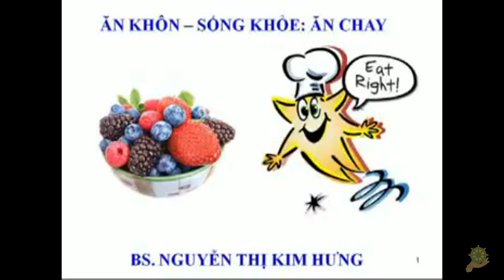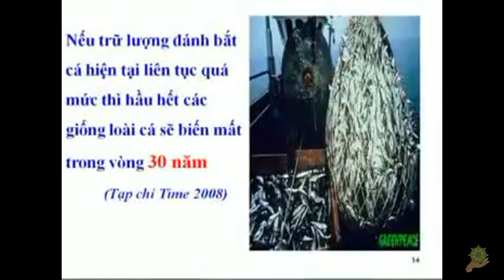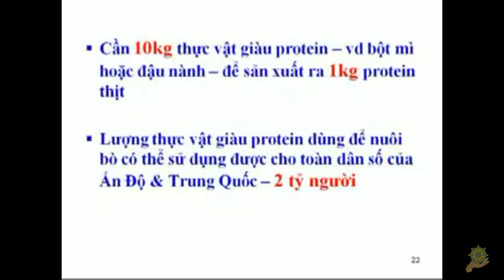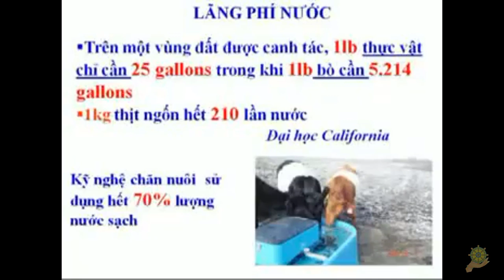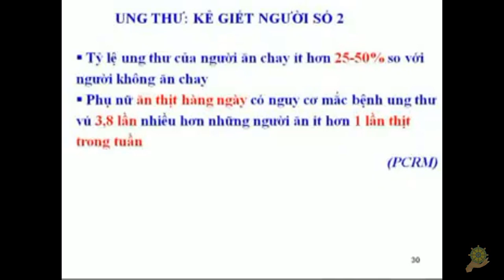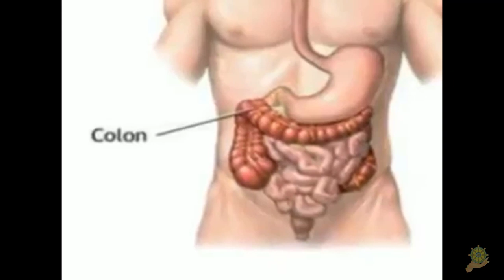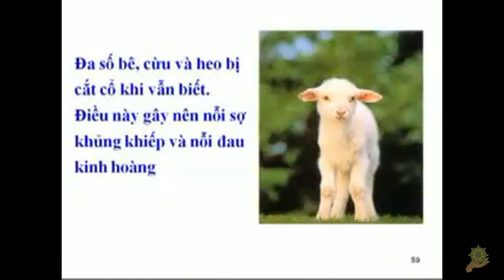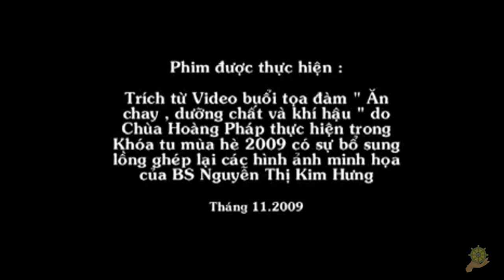Ăn Chay | Vì Sao Loài Người Chỉ Nên Ăn Thuần Chay Bác sĩ Nguyễn Thị Kim Hưng Chia Sẽ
Video cùng chủ đề:
Thực Dưỡng I Hỏi I Ăn Chay Không Đầy Đủ Dinh Dưỡng Nuôi Cơ Thể I Ngô Đức Vượng I Minh Triết
Thực Dưỡng Level 2 | Tri Túc Trong Thực Vật | Biết Ơn Thực Phẩm Đang Ăn | Sách Vui Khỏe Đường Tu
Thực Dưỡng | Khoa Học Đã Chứng Minh Cơ Thể Con Người Chỉ Thích Hợp Với Thuần Chay | Phóng Sự
[Ăn Chay] So Sách 2 Trường Mẫu Giáo Ăn Chay Và Ăn Mặn - Bác Sỹ Bùi Việt Hoàng I Thuần Chay